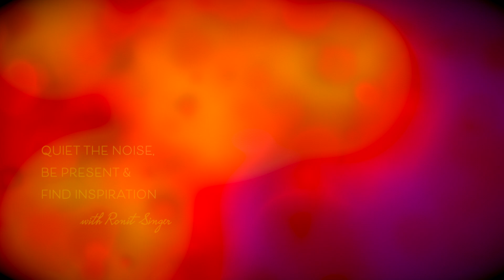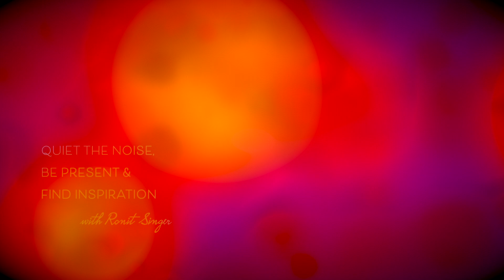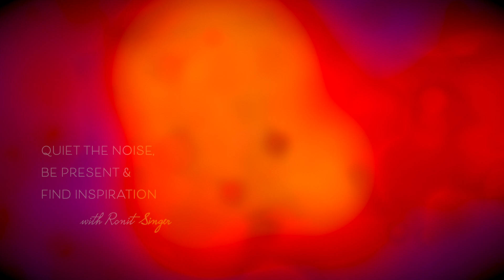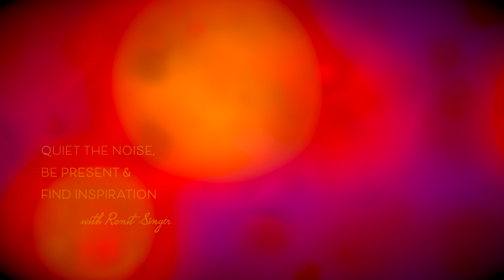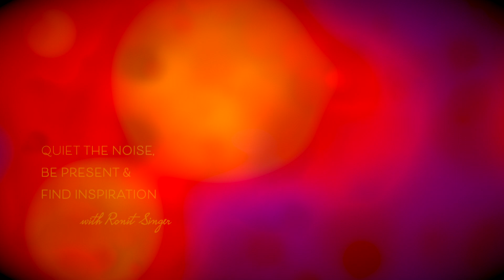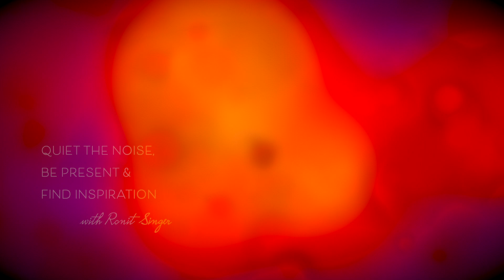HOW TO CALM INNER NOISE & RACING THOUGHTS, BE PRESENT & FIND INSPIRATION | FULL GUIDED MEDITATION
In this video, Ronit Singer will guide you to connect with the experience of being you in this very moment and to be in the moment. She will discuss how to quiet inner noise, scattered presence, and racing thoughts and will guide you towards presence, inspiration, light and to the place where all is well.

Scroll down to find out how to attend a LIVE Living Oneness online gathering with Ronit Singer.

Attend a live meditation and Q&A session with Ronit:

Each Monday at 7:00pm eastern time, join Ronit Singer as she donates an hour of her time to lead a public virtual meditation and answer your questions about meditation, relationships, love, life, or anything at all!

After registering, you will receive a confirmation email about joining the meeting.

Don't worry if you can't come to the live gathering! We will be uploading some of the meditations and Q&As onto this channel so you can access them whenever convenient!

Lastly, if you have any questions you'd like Ronit to answer in future videos, please leave them in the comments below or DM them to us on Instagram!